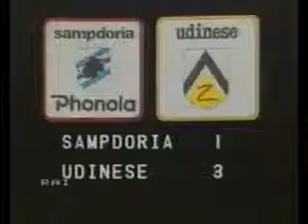Sampdoria - Udinese 1-3 - Campionato 1982-83 - 12a giornata